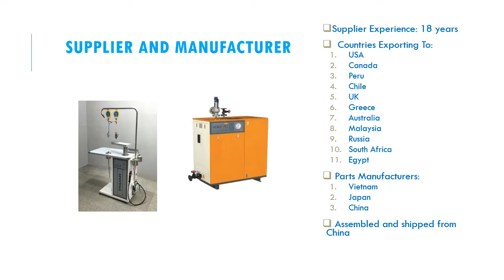LAUNDRY EQUIPMENT PRESENTATION BUBBLES LLC